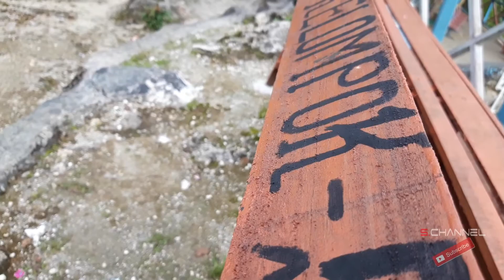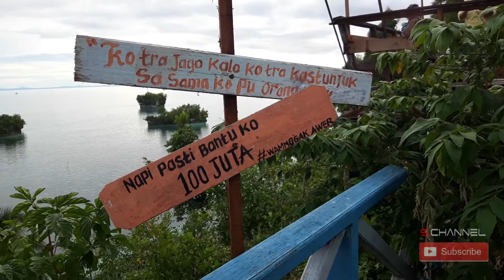Keindahan Raja Tiga di Adoki, in Biak Numfor Regency, Papua Province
Biak yang dijuluki sebagai Kota Karang Panas ternyata memiliki banyak pantai indah, salah satunya Pantai Raja Tiga.
Pantai Raja Tiga berada tak jauh dari pusat Kota Biak, dapat dijangkau menggunakan mobil atau motor hanya sekitar 30 menit. Objek wisata Raja Tiga berada Kampung Adoki, Distrik Yendidori, Biak, Papua, menjadi salah satu tempat wisata yang menarik untuk dikunjungi.